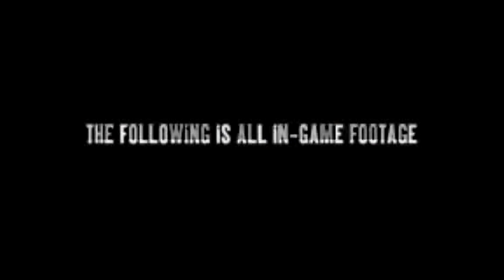Army of Two: The 40th Day: Debut - Trailer